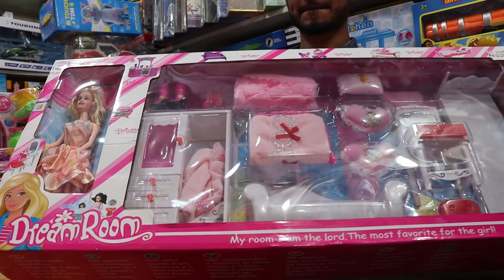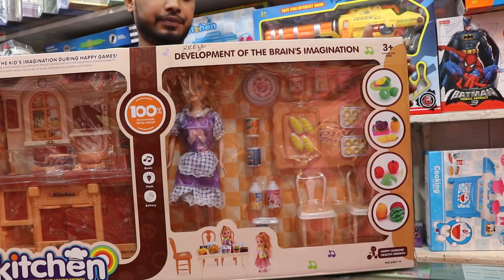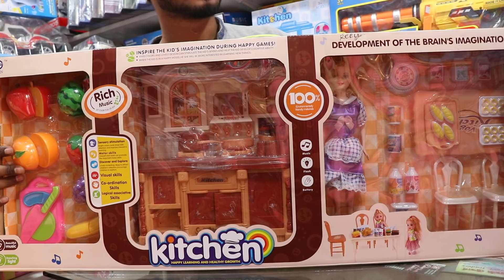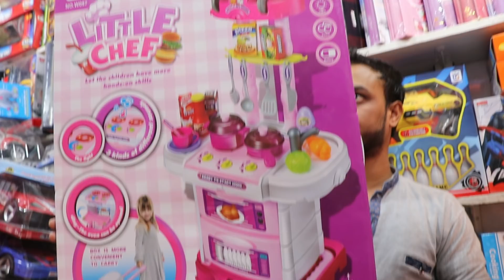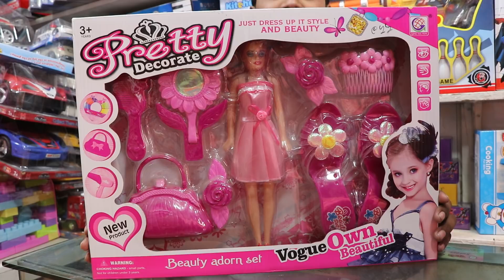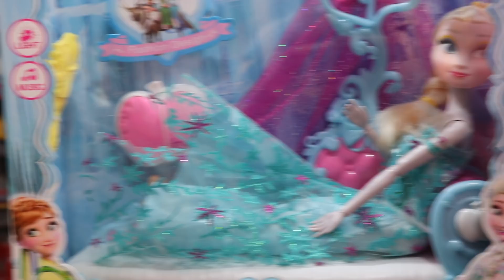ডেসনি বারবি সেটের দাম।Disney Barbi set price.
bangla deshi no 1 shopping guide chennel,we try to show our bangladeshi product. Allah Help me.I want to prove my self if u want.Allah please bless me.without ur help I can't do nothing in my life.give me power to avoid haters bad comment.Allah u r very kind.